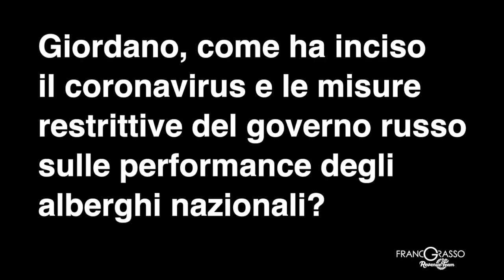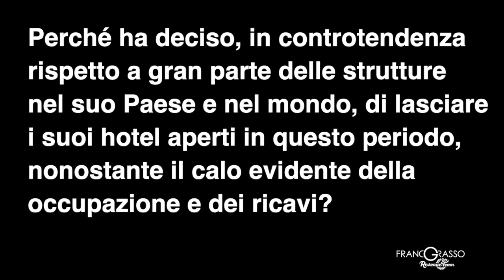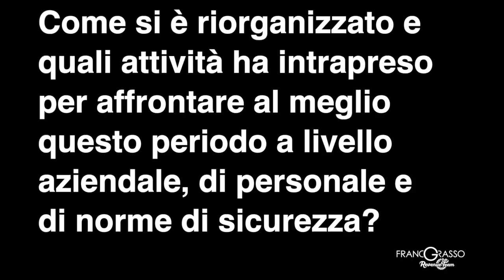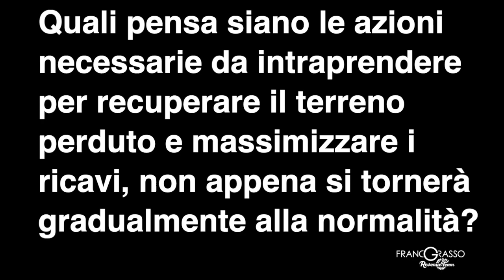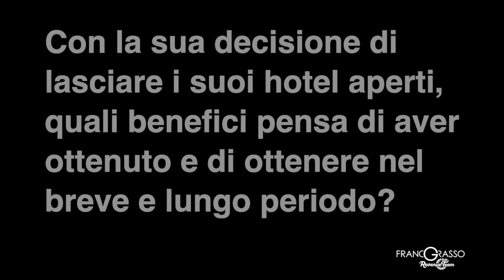RIMANERE APERTI AI TEMPI DEL CORONAVIRUS - GIORDANO BORRI DEL GRUPPO FOUR ELEMENTS HOTEL FED.RUSSA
Giordano Borri, Ceo del gruppo Four Elements Hotel, ha deciso di rimanere aperto durante questo periodo.
Le sue strutture sono in Russia, ma lui è in quarantena in Italia.
Cosa comporta per lui questa apertura?